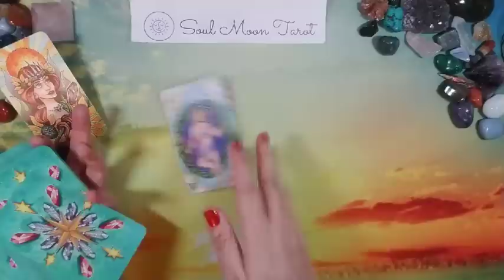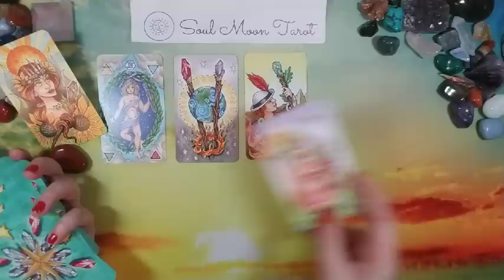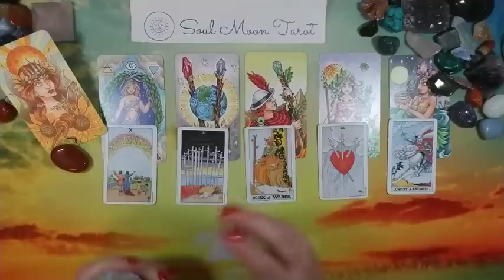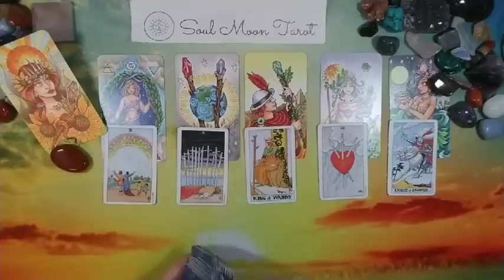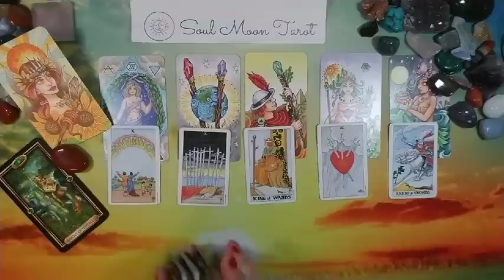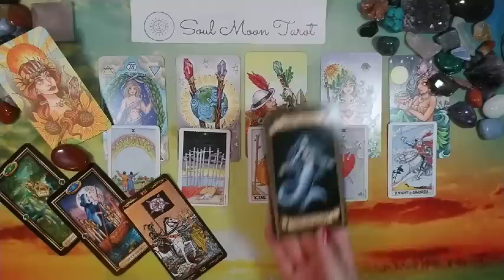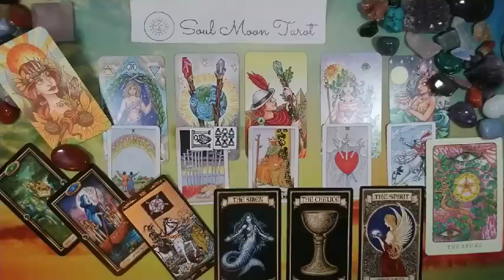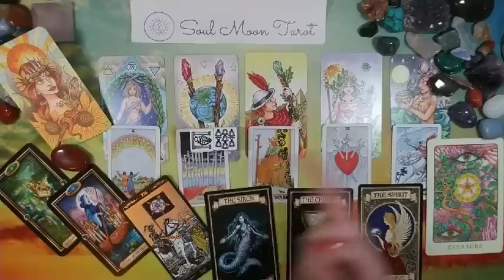GEMINI: ☄ Changes ☄ October 2020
Hi there -

☀ This takes a look at what changes are headed your way. ❤

☀ This is intended to be a general read but may resonate for you otherwise (i.e. romance, family, friendship, etc.).

?? Decks used in reading:
Sawyer’s Tarot
Universal Waite in a tin
Madame Endora’s Fortune Cards
Peace Oracle

💅: Picture Polish Saucy topped with Cirque Colors Tutti Frutti